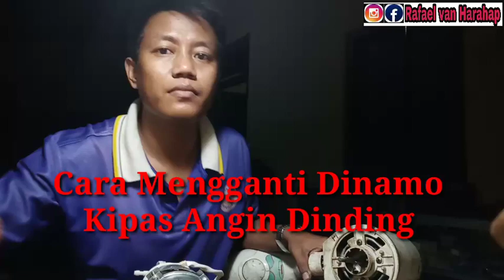Cara Mengganti Dinamo Kipas Angin Dinding dan Menyetel Gearbox Agar Bisa Geleng Kiri-Kanan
Dalam mengganti dinamo kipas kadang pengaturan gearbox sulit dilakukan sehingga kipas tidak bisa geleng kiri-kanan dengan baik,  bahkan tidak bisa kembali.  Di video ini saya juga memberikan cara mengatasinya.  Silahkan tonton dan praktikkan.

Oh ya bagi rekan-rekan yg berdomisili di Klaten-Jogja dan memerlukan jasa perbaikan elektronik dapat menghubungi saya di Facebook dan Instagram